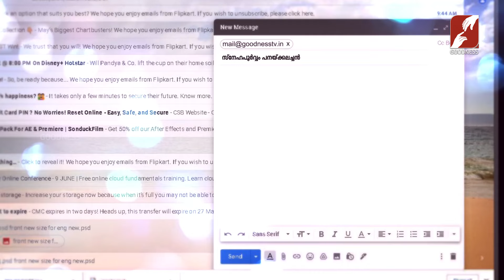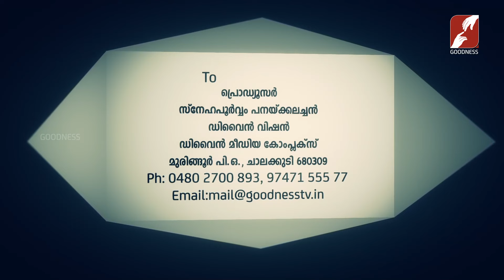SNEHAPOORVAM PANACKALACHAN | EPI 238 | FR GEORGE PANACKAL VC | GOODNESS TV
നിങ്ങളുടെ കത്തുകൾക്ക് പനക്കല്‍ അച്ഛൻ ആത്മീയമായ ഒരു മറുപടി നൽകുന്നു